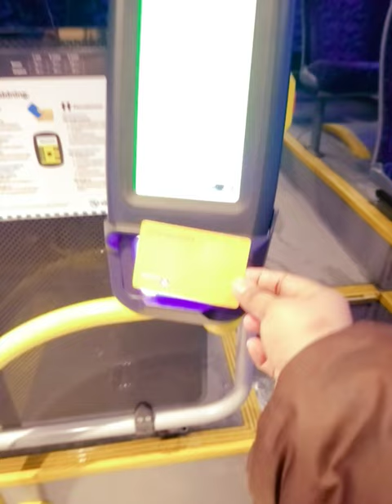# trip with chity#Umea airport to vasaplan##🇸🇪🤗